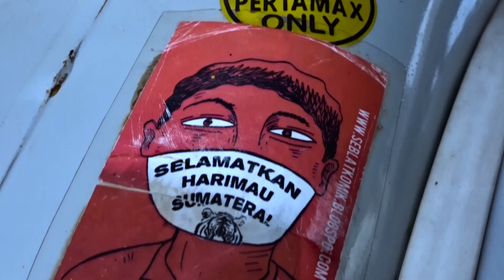Terlatih Patah Hati - Endank Soekamti The Rain cover Rukun Rasta